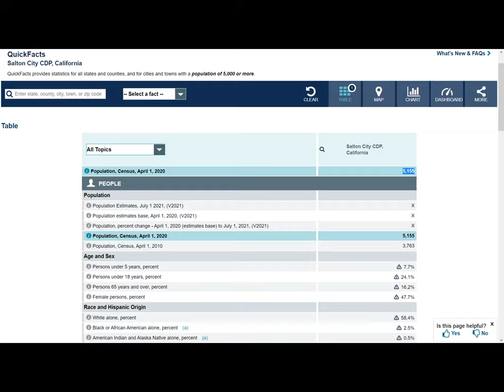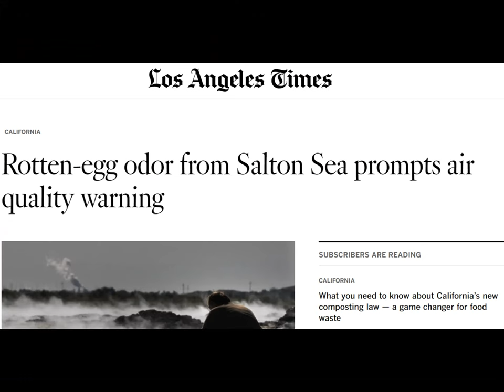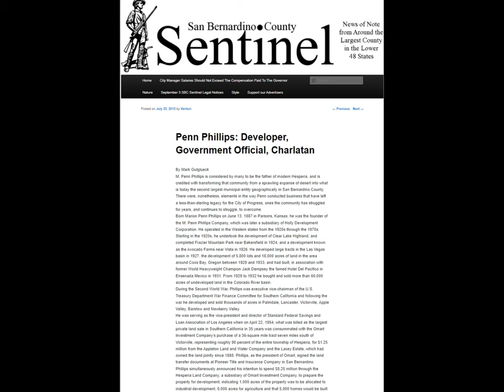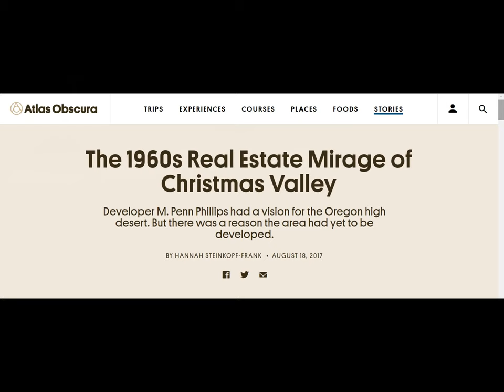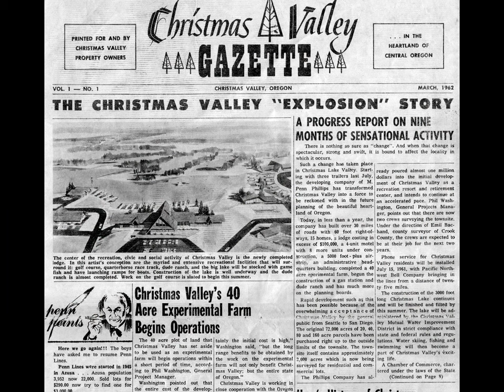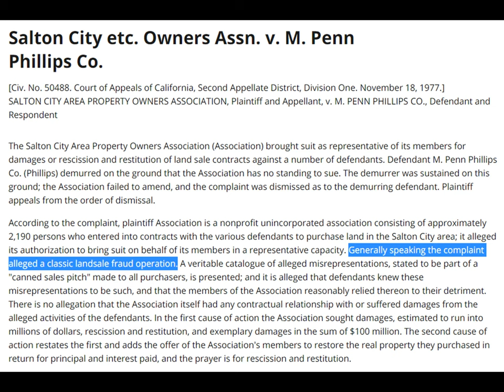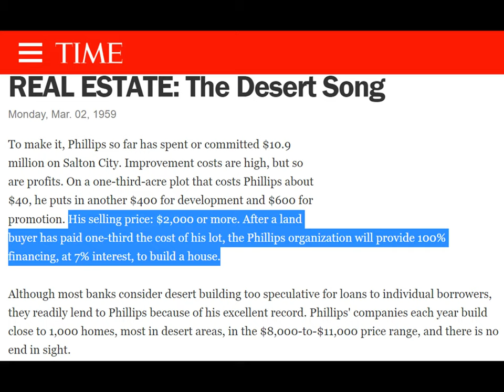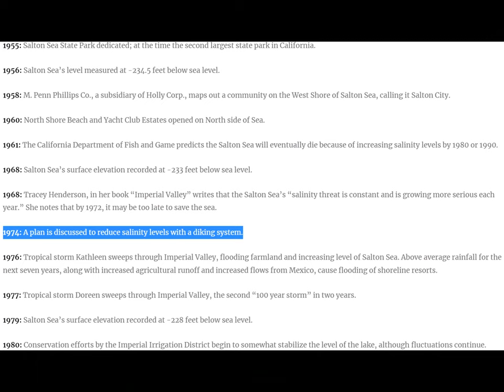Penn Phillips: the Conman Behind Salton City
I do not own most of the pictures and music used to make this video. Music is by Friends of Dean Martinez.

Chapters:
00:00 - Intro
02:38 - Hesperia, California
04:23 - Christmas Valley, Oregon
06:13 - Satellite Photo Comparisons of Christmas Valley and Salton City
06:38 - Salton City, California